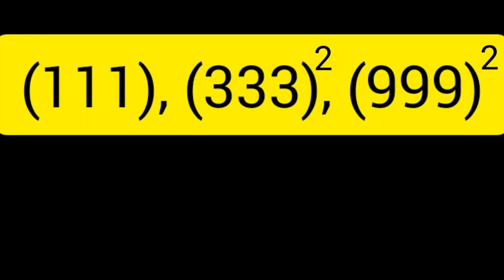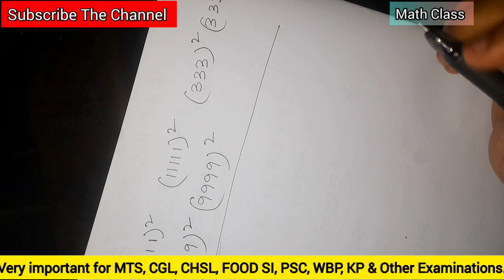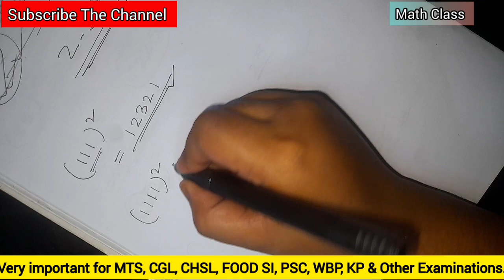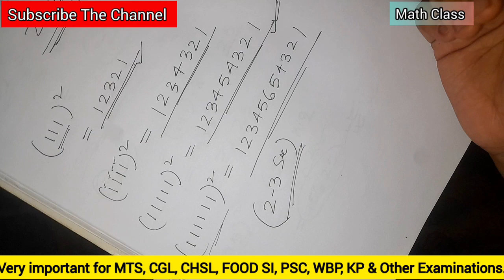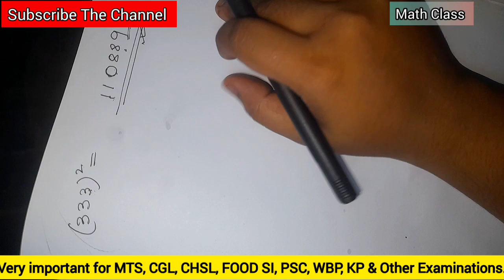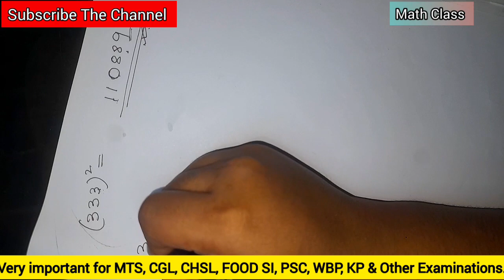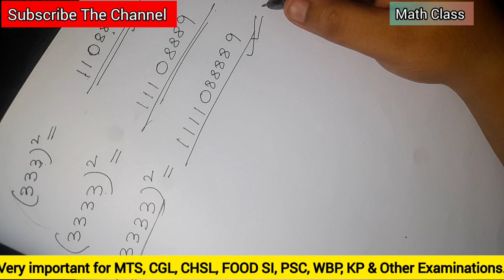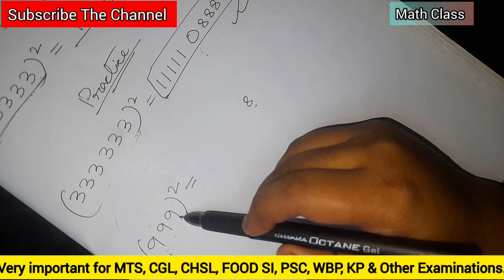Square tricks| MTS Math 2023| SSC MTS Math| MTS Math Class 2023| Food Si Math 2023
Square tricks 🔥🔥| MTS Math 2023| SSC MTS Math| MTS Math Class 2023| Sqare tricks| Food Si Math 2023

🔵Square tricks 1 to 100| MTS Math 2023| SSC MTS Math| MTS Math Class 2023| Sqare tricks

ssc mts math 2023
ssc mts math 2023 syllabus
ssc mts math 2023 analysis
ssc mts math 2023 paper
ssc mts math 2023 exam analysis
ssc mts math practice set 2023
ssc mts math classes 2023
ssc mts math analysis 2023 in bengali
ssc mts math question answer 2023
ssc mts all shift math question 2023
ssc mts havaldar math class 2023
ssc mts maths important chapters 2023
ssc mts havaldar math syllabus 2023
square math
square math tricks
square mathematics
square math 1 to 100
square math in bengali
square math question
square math class
math ka square
maths square 100
class 10 math completing square method
class 10th math completing the square method
math 3 square
4 square math problem solving

wbpsc food si recruitment 2023
food si math
food si math in bengali
psc food si new update
wb gov jobs 2023
wb food si job profile
food corporation
Food si book list 2023
food si previous year question
food si syllabus
food si form fill up 2023
food si syllabus
fodd si salary in west bengal
food si job profile
food si wbpsc
wbpsc food si
psc food si in west bengal
food si gk syllabus
food si syllabus and exam pattern
food si syllabus cut off
food si recruitment 2023 apply online
food si recruitment 2023 last date
food si recruitment vacancy
food si recruutment 2023 qualification
food si recruitment 2023 age limit
food si syllabus 2023 explained
wb si food job profile
wb psc job profile 2023